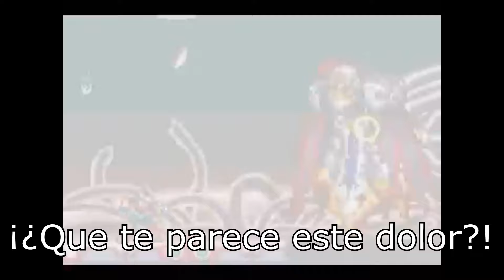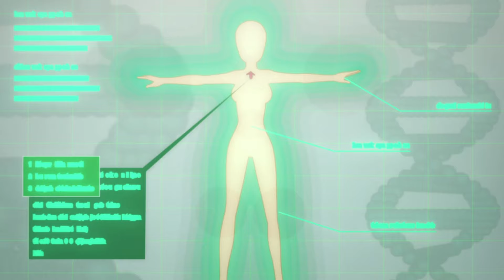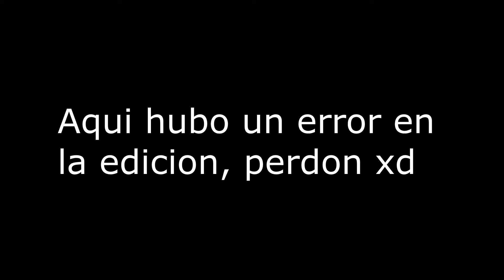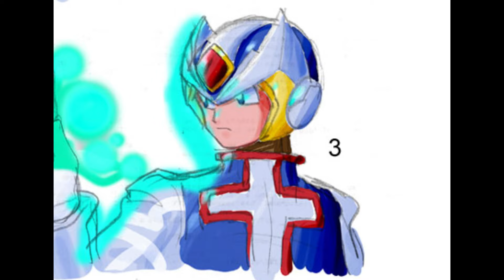Megaman The DxD Z [T1-EP10] [Fanfic/Series]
Creditos a sus respectivos creadores:

Megaman Zero: Yoshinori Kawano-Capcom

High School DxD: Ichiei Ishibumi.

Senki Zesshō Symphogear:  Akifumi Kaneko; Noriyasu Agematsu

Tambien a las bandas que componieron el Opening y el ending.

Exención de responsabilidad de derechos de autor Según la Sección 107 de la Ley de derechos de autor de 1976, se permite el "uso justo" para fines tales como críticas, comentarios, informes de noticias, enseñanza, becas e investigación. El uso justo es un uso permitido por el estatuto de derechos de autor que de otro modo podría estar infringiendo. "Sin fines de lucro, uso educativo o personal: reduce el equilibrio a favor del uso justo". Toda la música y el contenido incluidos en este video son propiedad de sus respectivos artistas y no se pretende infringir los derechos de autor, el uso es exclusivo y ESTRICTAMENTE educativo.